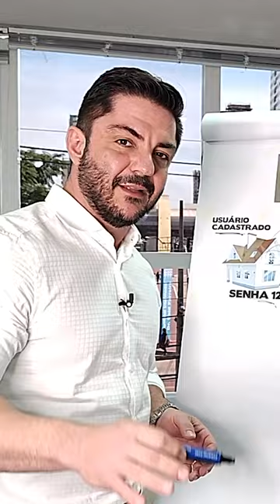PROCON: Mantovani esclarece mudanças na fiscalização da Netflix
O coordenador do Procon de Maringá – Flávio Mantovani registrou vídeo explicando as mudanças que a plataforma de streaming está operando para coibir o uso abusivo de senhas de acesso por parte dos usuários.

Mantovani explica que a operadora acaba de adotar um sistema capaz de identificar o uso de senha legal em endereço diferente do cadastrado e pactuado com o cliente. Com o novo sistema a operadora poderá interromper o sinal usado indevidamente e o cliente que tiver fornecido a senha indevida a um amigo ou parente ainda poderá ter que pagar uma taxa para poder utilizar o sinal. O Procon de Maringá está analisando a situação e já notificou a concessionária para que forneça informações sobre a ação e para verificar se a medida fere direitos adquiridos do consumidor.